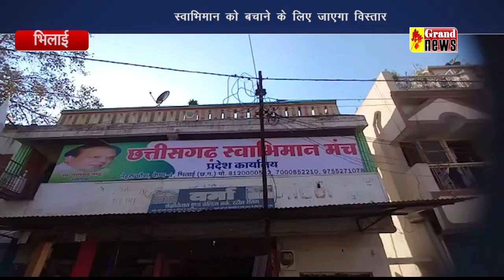GRAND NEWS BHILAI 02.02.2022